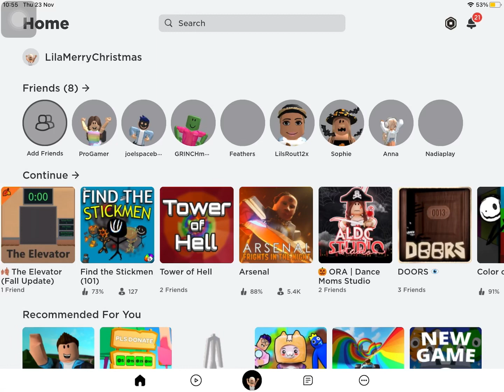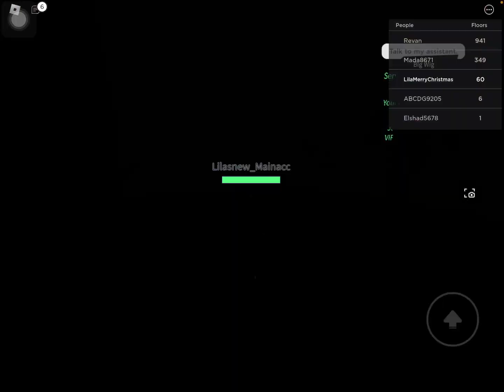The elevator on roblox xx go follow @ProGamer-vy3zt ♡